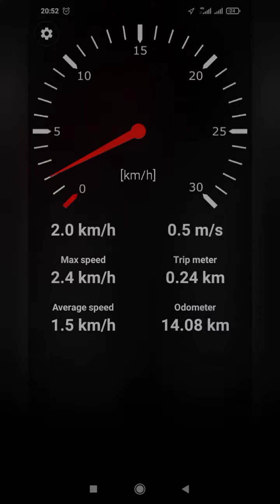Катамаран парусный идет на самодельном моторчике из шуруповерта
Кавголовское озеро.